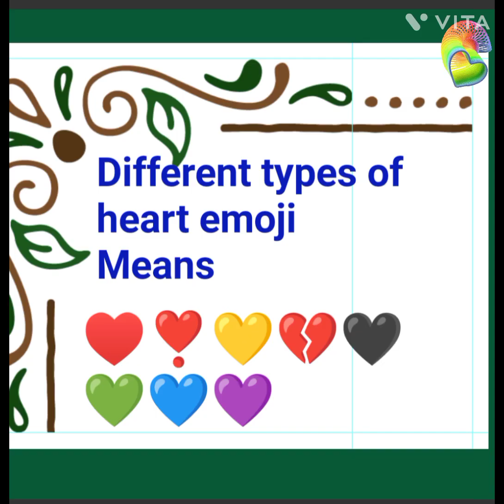Different types of heart